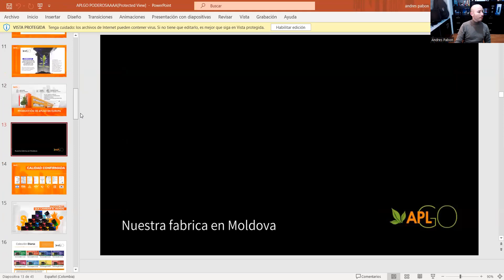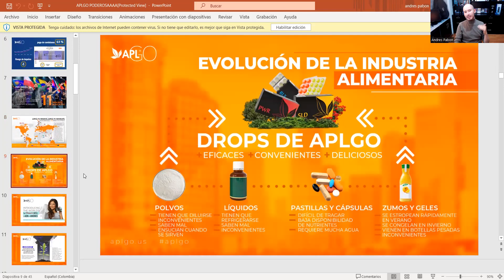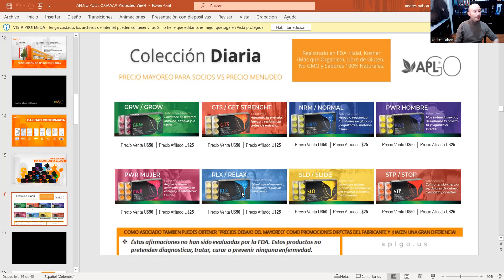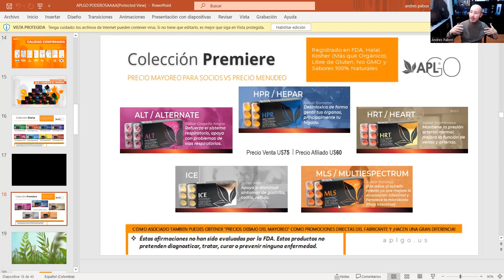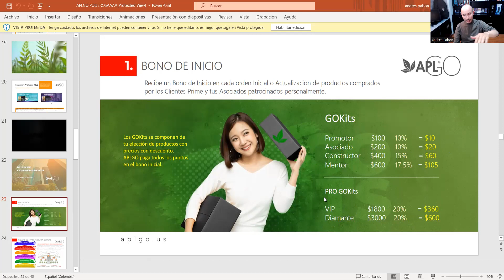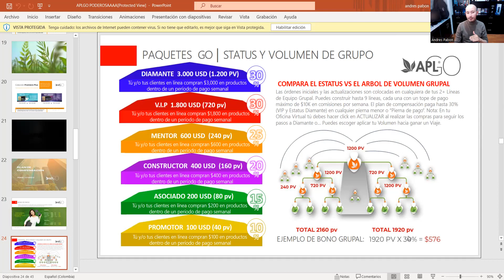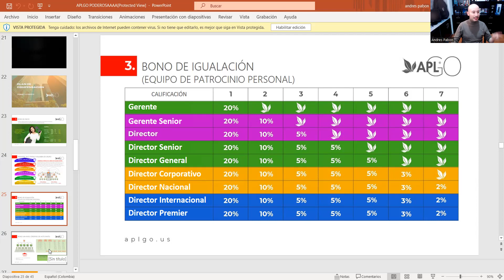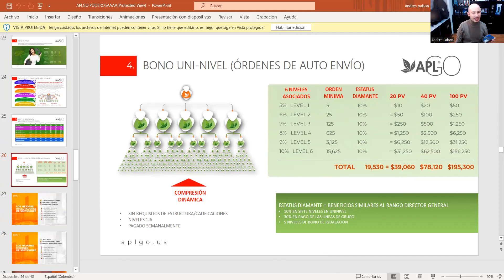🔥Que es APLGO - plan de Negocio BRUTAL 2023!!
plan de compensacion aplgo 2023
plan de negocio aplgo 2023 andres pabon